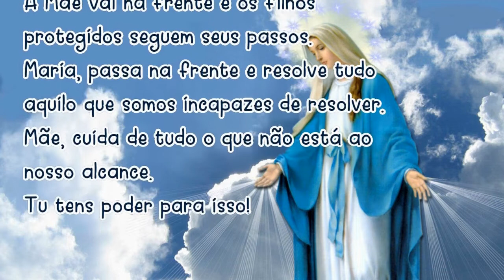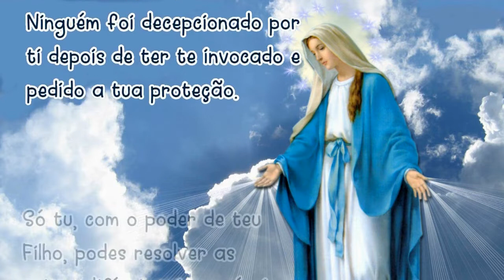08/12/2023 Oração MARIA PASSA na FRENTE Mãe, vai abrindo estradas e caminhos, casas e corações